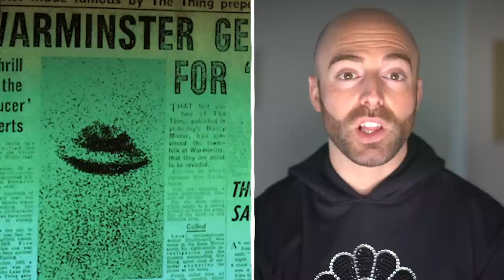10 Unexplained Objects that Fell From the Sky